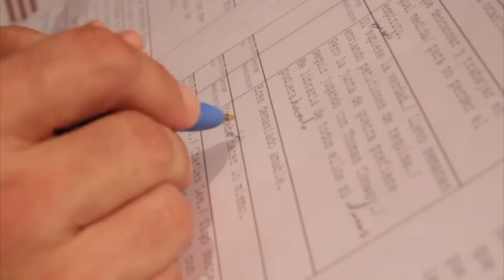Los PEORES DOBLAJES de juegos en ESPAÑA (en español peninsular/castellano) - Lista Vandal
Hemos repasado los mejores, y ahora vienen los peores. Algunos doblajes al español han estropeado o incluso ridiculizado el resultado. Te mostramos los casos más graves.

Estos son los peores doblajes en castellano que se han visto en España. Te los motramos, y no te pierdas nuestros otros vídeos sobre doblaje.